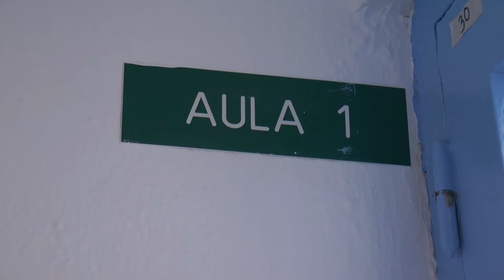NOTICIAS SIERRA DE CÁDIZ - 01/07/2020